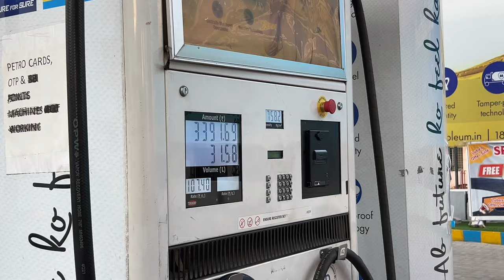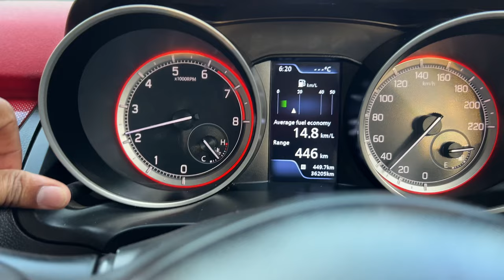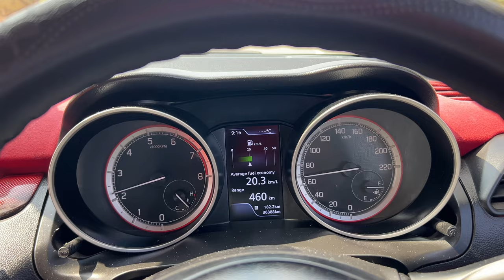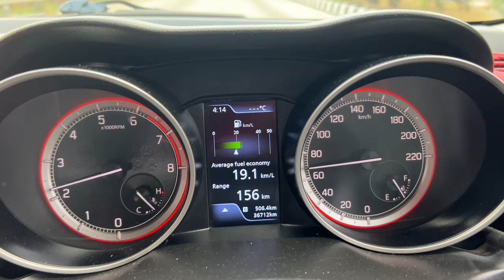Hyderabad To Bangalore Day-1 🚘 | ప్రయాణం మొదలైంది 😎 | Telugu Vlog